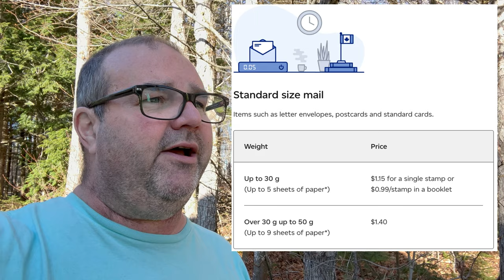Sending QSL Cards In Canada Just Got More Expensive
Sending QSL Cards in Canada Becomes Pricier

The time-honored tradition of exchanging QSL cards for Canadian ham radio operators carries special significance. However, recent changes have brought about new financial hurdles. Rising postage rates have significantly elevated the costs of mailing these cards via traditional postal services.

This increase in printing and mailing expenses challenges Canadian amateur radio enthusiasts. They now find themselves at a crossroads: whether to uphold the tradition of paper QSL cards or embrace electronic alternatives. Electronic QSLs offer a swift and cost-efficient method to confirm contacts, aligning with the preferences of tech-savvy operators who prioritize convenience.

Check out our 2024 POTA Expedition to Grindstone Island CA-1239 on October 12, 2024.